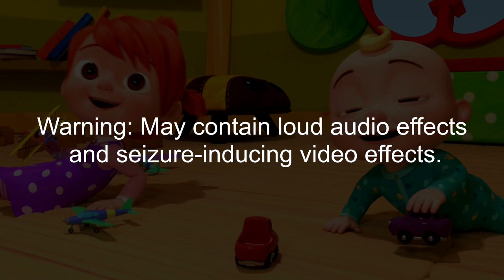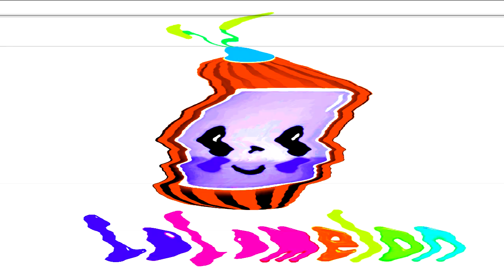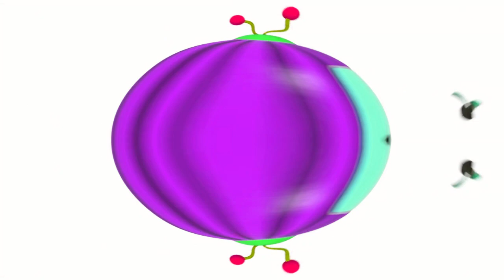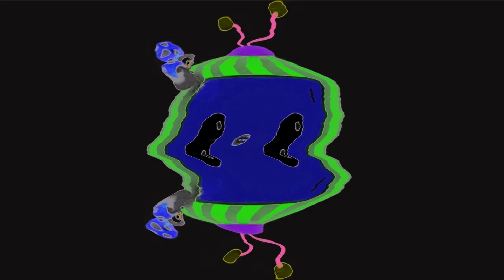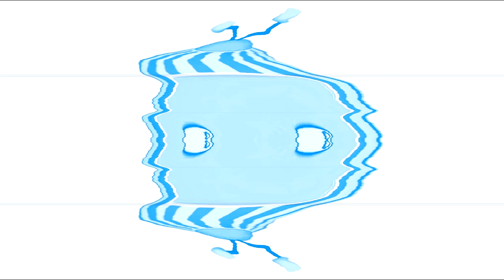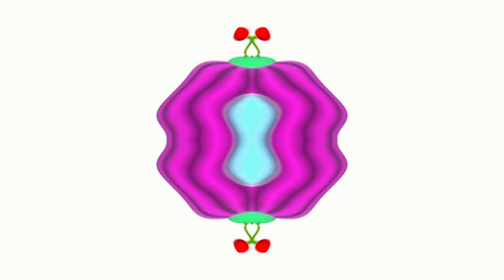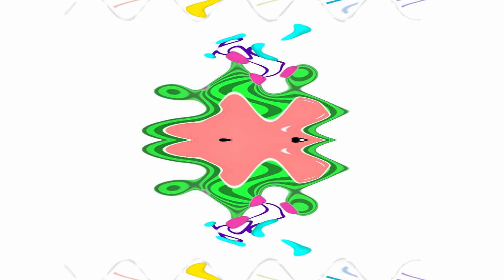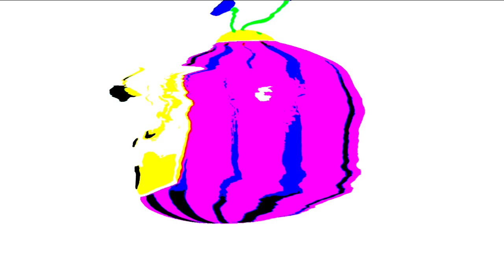Cocomelon Intro G-Major to G-Major 122 And More Effects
It has been two months since I worked on this video I wanted to make for everyone who knows Cocomelon. Here is a compilation of Cocomelon Intro in G-Major effects. This will feature original G-Major effects added to this video.

Progress: Saturday, January 15, 2022, 1:12:28 pm to Monday, March 14, 2022, 9:56:28 pm

Thumbnail Video:
G-Major 19 (8:07 - 8:16)

Cocomelon Intro (Original)
106 views

From This Video:
London Bridge is Falling Down | CoComelon Nursery Rhymes & Kids Songs